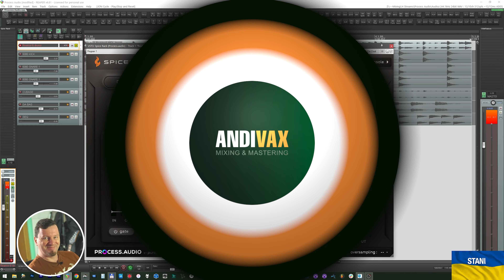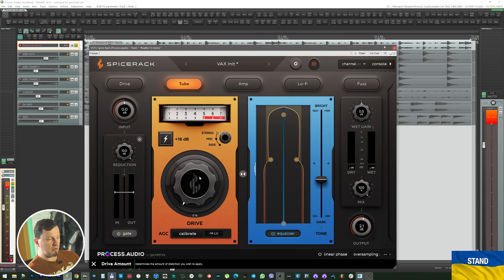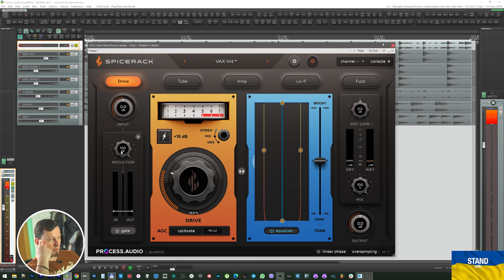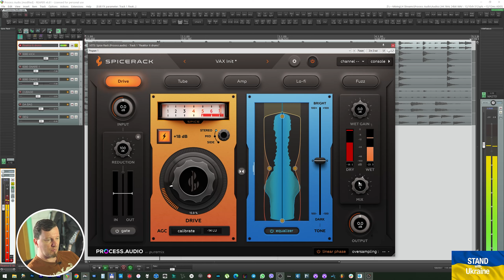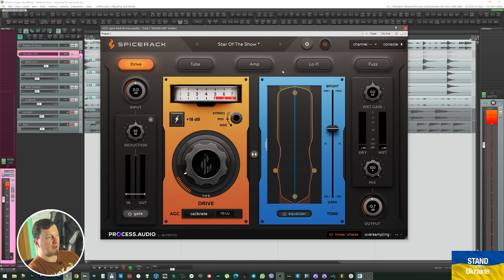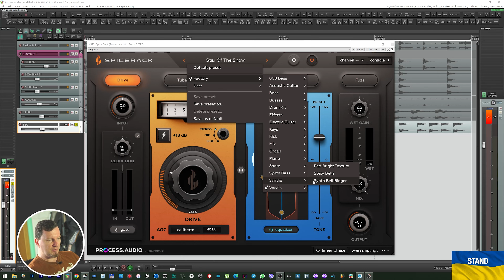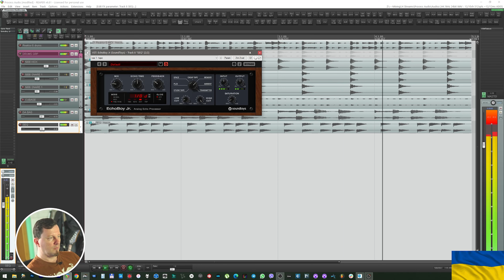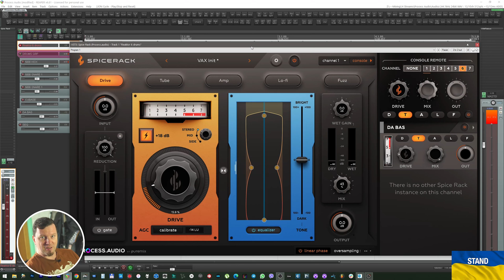Process Audio SPICE RACK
00:00:00:00 Заставка Andi Vax Mastering
00:00:06:08 Интро
00:00:45:01 Интерфейс и функциональность
00:06:47:11 Крутим, слушаем, делаем выводы
00:15:32:24 Уничтожаем бас
00:21:27:04 Режим CONSOLE. А ведь реально удобно!
00:23:25:13 Розыгрыш лицензий
00:23:59:07 Аутро